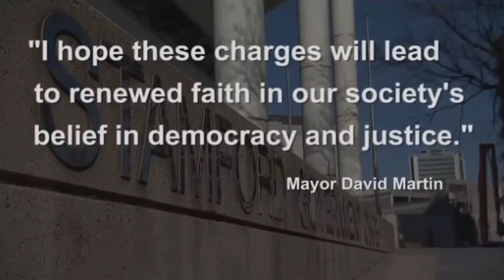youtube video #-A-nW_VGp8U